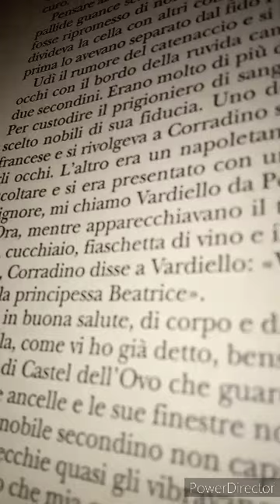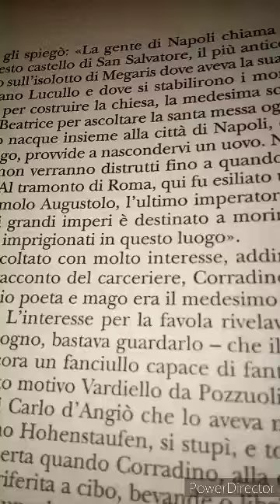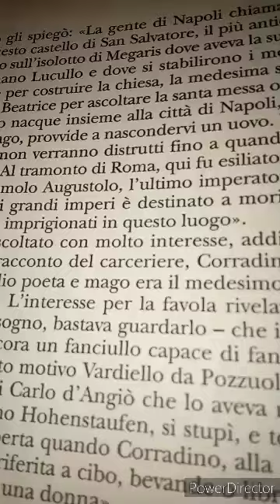Giuseppe Pederiali. La vergine napoletana. 27 parte